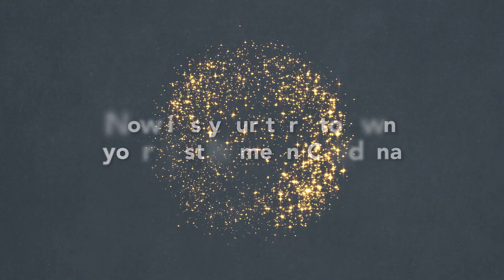Your First Stylish Home (Cendana Homes Present Cendana Cove)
Kata siapa Millennials gabisa punya rumah? Bisa laaah!

Cendana Cove, lush living in the exclusive enclave of Lippo Village Central.
DP mulai dari 0% dan cicilan mulai dari Rp 3,5jt per bulan* aja lho!
Fasilitas lengkap, aksesnya juga deket ke pintu tol Jakarta-Merak.
Keren kaan?

Ohiya, Cendana Cove by Cendana Homes juga menang Best of the Best Millennials Housing Development di Golden Property Awards 2021.

Yuk wujudkan mimpi punya rumah pertama di Cendana Cove!